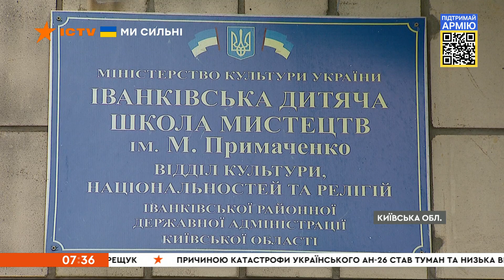♦️ Оперативний випуск новин за 07:30 (23.04.2022)